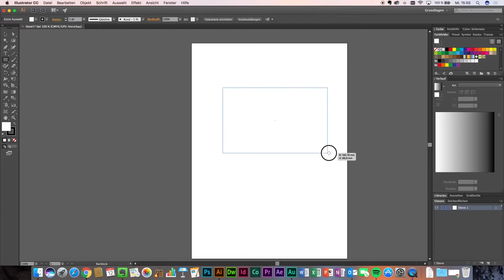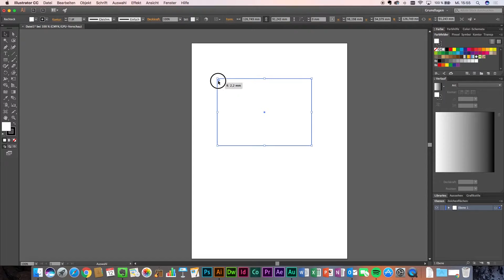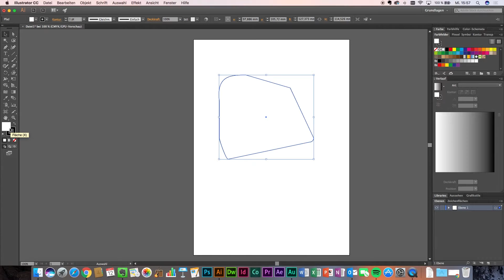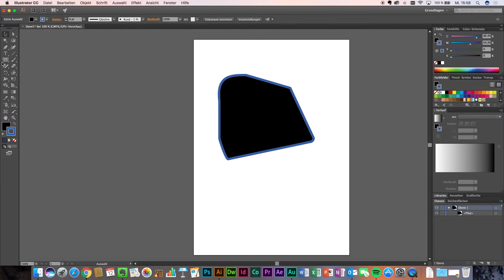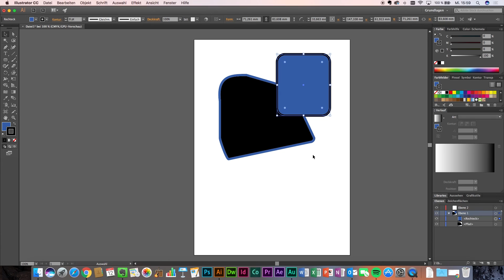Illustrator vs Photoshop CC 2015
Kurzer Vergleich der Benutzeroberfläche und einiger Bedienoptionen in Illustrator CC 2015 im Vergleich zu Photoshop CC 2015.

Auswahlwerkzeug
Direktauswahlwerkzeug
Flächenfarbe
Konturfarbe
Kontur

You COULD credit me, but you don't have to :)